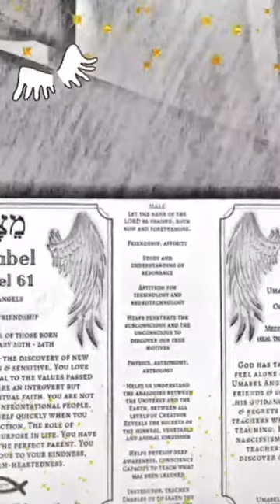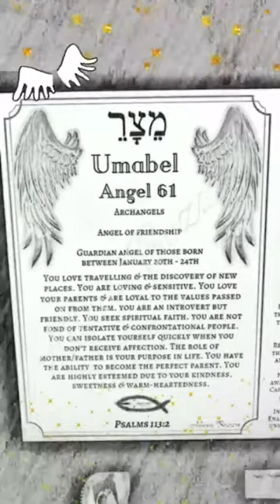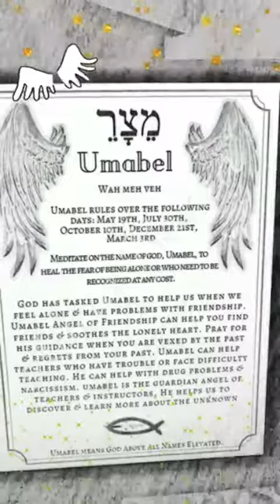Here is the Guardian Angel of the Day! Umabel, the 61st name of God.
These are the 72 names of God and their meaning. Did you ever ask yourself, who is my Guardian Angel? You can find the answer here! The 72 name of God Angel Cards! God loved you so much that he made your Guardian Angel just like you! You also have a Ruling Day Angel who is there to care and guide you. See how God guides through these beings, ruled by His Son, Jesus, Yeshua!